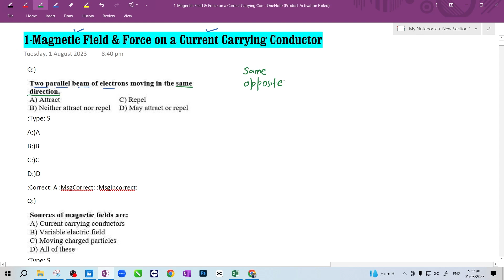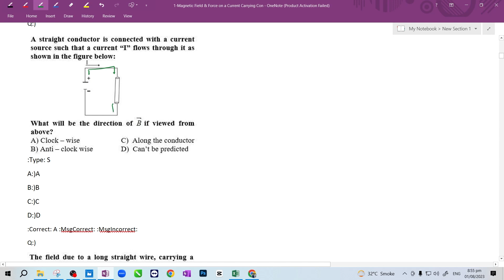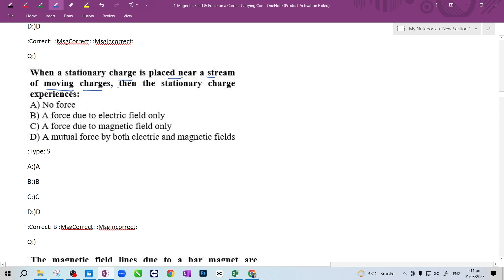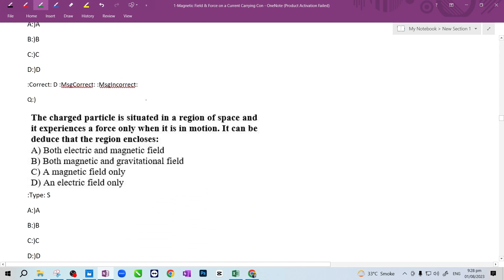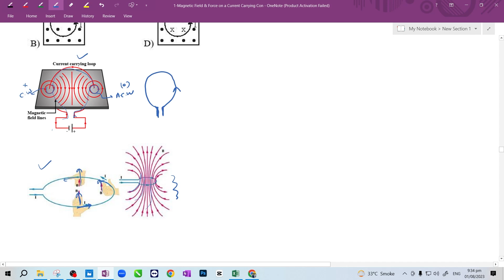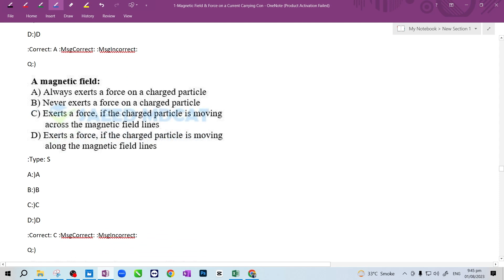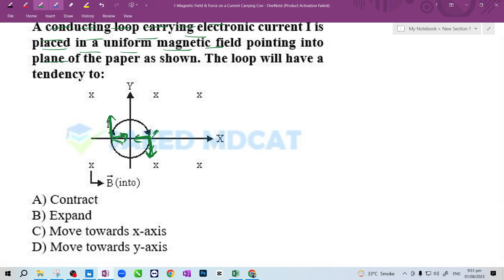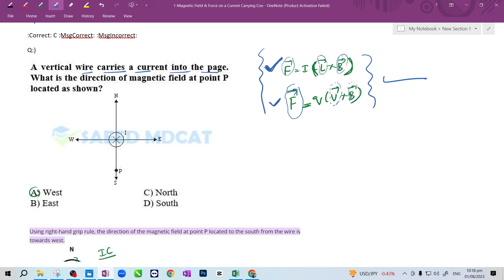1-Magnetic Field & Force on a Current Carrying Conductor ||Electromagnetism||MCQs Discussion Lecture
SIR ENGR-MUHAMMAD USMAN MUGHAL
OXLEY COLLEGE AND ACADEMY FSD.

Saeed MDCAT is a nonprofit organization managed by Volunteers under the administration of Huzaifa Saeed. SAEED MDCAT's primary aim is to help students in preparation of Mdcat and provide them study material free of cost.
Regards:
Team Saeed Mdcat
Social Links
Saeed Mdcat Fb Group: